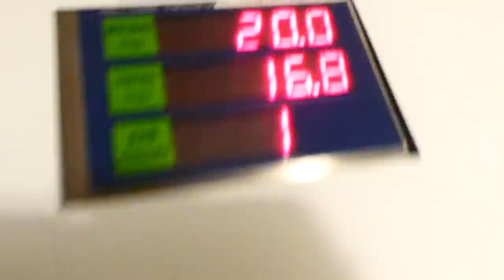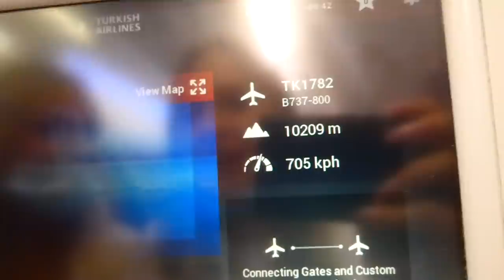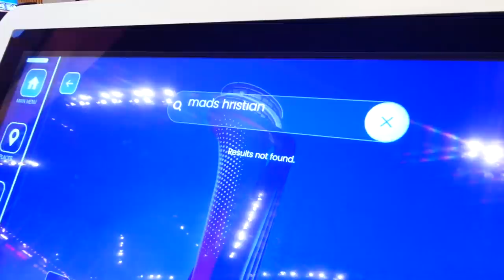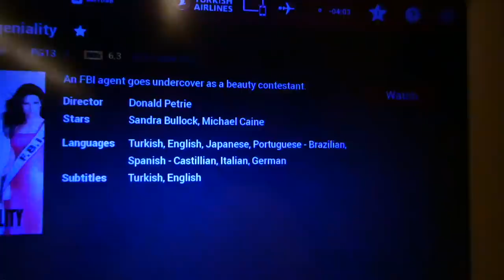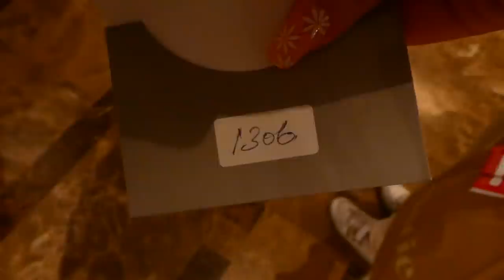VI REJSER TIL DUBAI / turen derned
Hej venner og velkommen til den første Dubai-vlog! Jeg håber som altid, at i nyder at se med!